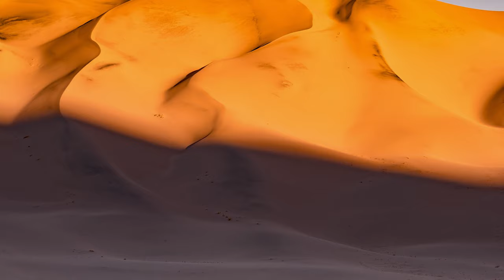Death Valley ∞ Cinematic timelapse film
⇀  ᴼⱽᴱᴿ ³⁶⁰ ᴼⱽᴱᴿ ³⁶⁰ ᴼⱽᴱᴿ ³⁶⁰ ᴼⱽᴱᴿ ³⁶⁰ ᴼⱽᴱᴿ ³⁶⁰ ᴼⱽᴱᴿ ³⁶⁰ ᴼⱽᴱᴿ ³⁶⁰  ᴼⱽᴱᴿ ³⁶⁰ ᴼⱽᴱᴿ ³⁶⁰ ᴼⱽᴱᴿ ³⁶⁰ ᴼⱽᴱᴿ ³⁶⁰ ᴼⱽᴱᴿ ³⁶⁰  ↼

Videos and music taken from the sources listed above are also protected by copyright and owned by the respective Proprietary Trademarks without any violation of the copyright law in force.

Video e musica prelevati dalle fonti sopra elencate sono anch'essi protetti dai Diritti di Autore e di proprietà dei rispettivi Marchi Proprietari, senza alcun fine di violazione dei diritti di Copyright vigenti.